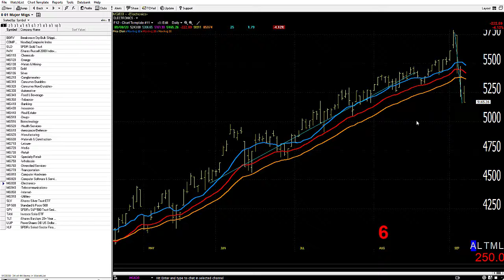09/09/20 Dave Landry's Market In A Minute-Keep Following But Use Stops and Wait For Entries